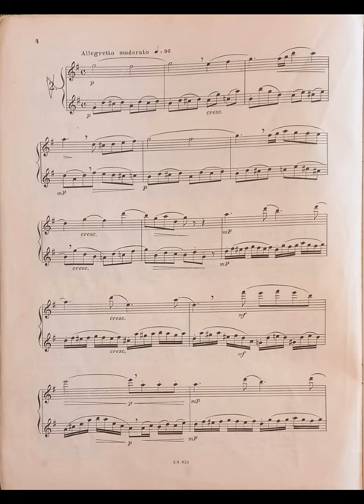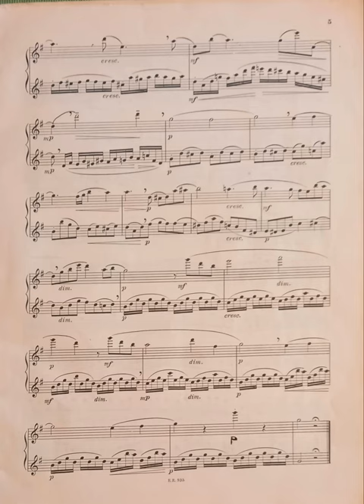Louis Hugues La Scuola del Flauto Op. 51 I Grado n. 2